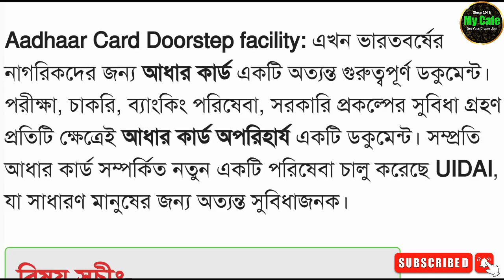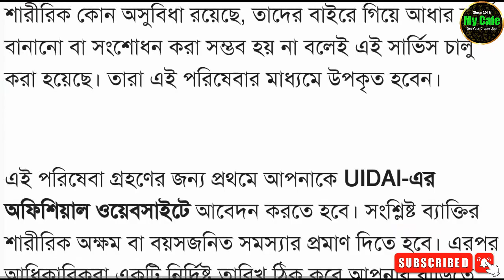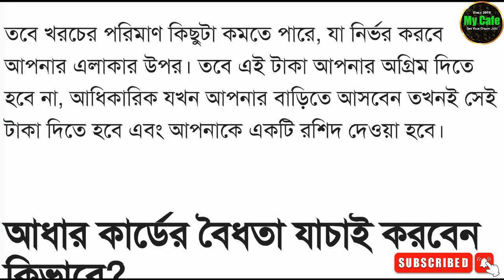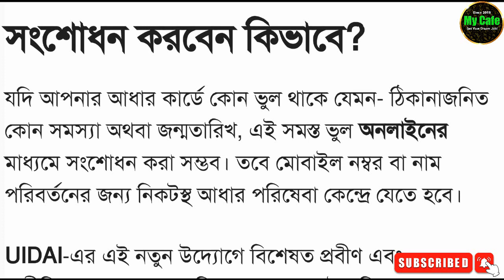Aadhar Card New Update 2024 - আধার কার্ড এর জন্য বাড়িতে লোক আসবে, যেকেউ নিতে পারবে এই সুবিধা